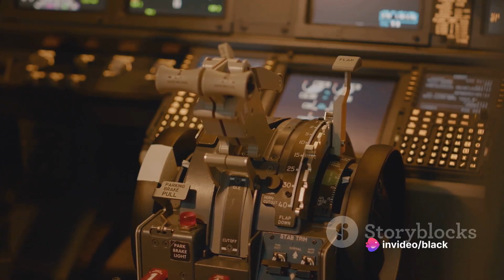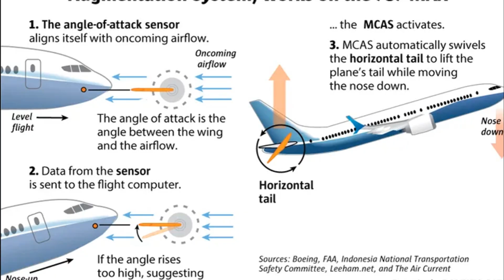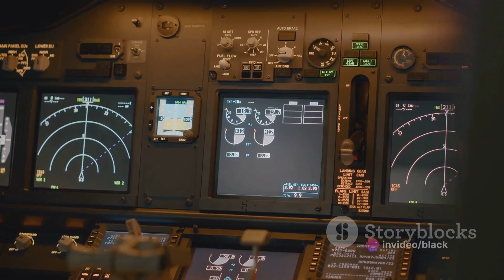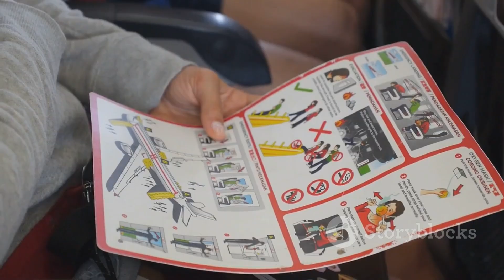The Lion Air Flight 610 Crash: 5 Minutes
The tragic Lion Air Flight 610 crash, which occurred on October 29, 2018, involving a Boeing 737 MAX aircraft, was the result of a sequence of events exacerbated by faulty Angle of Attack (AOA) sensors, inadequate pilot training on the Maneuvering Characteristics Augmentation System (MCAS), and design flaws in the aircraft's flight control systems. The MCAS system, designed to prevent stalls, repeatedly pushed the aircraft's nose down due to erroneous sensor data, leading to the loss of control by the pilots and the subsequent crash into the Java Sea, claiming the lives of all 189 people on board. This incident, along with a subsequent crash involving Ethiopian Airlines Flight 302, prompted the worldwide grounding of the Boeing 737 MAX fleet and initiated a thorough investigation into Boeing's safety protocols and regulatory oversight. The aftermath of these tragedies saw significant reforms in aviation safety regulations, enhanced pilot training, and modifications to the MCAS system to prevent similar incidents in the future.
OUTLINE:

00:00:00 Lion Air Flight 610
00:01:36 Investigation and Revelation
00:02:02 Industry Impact and Reforms
00:02:58 Conclusion